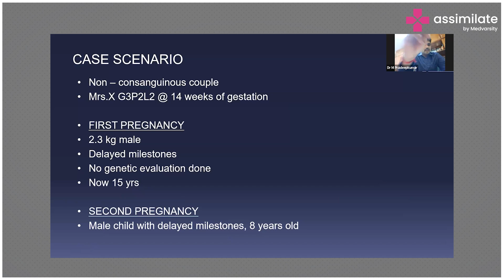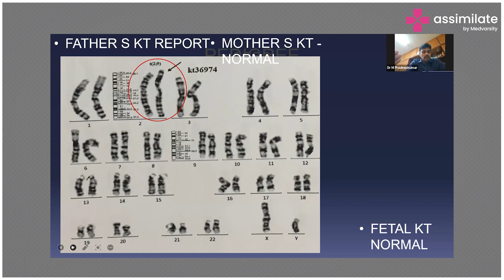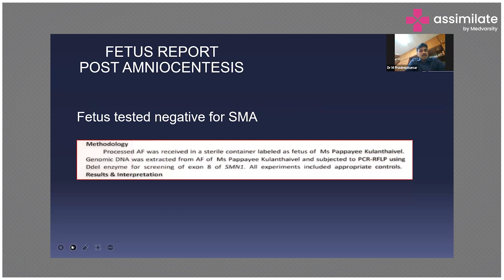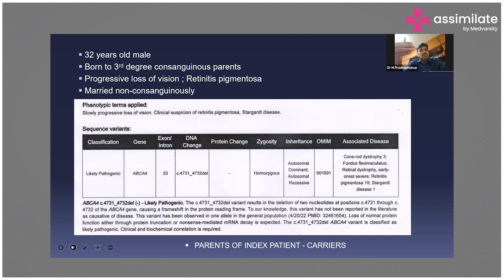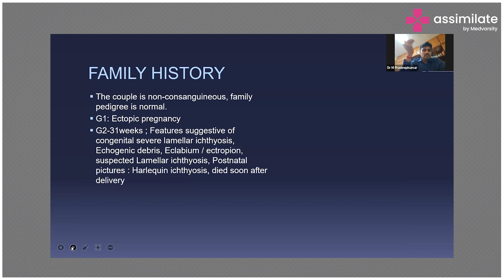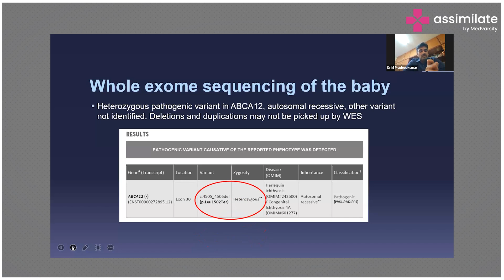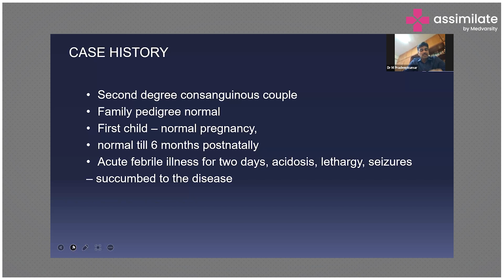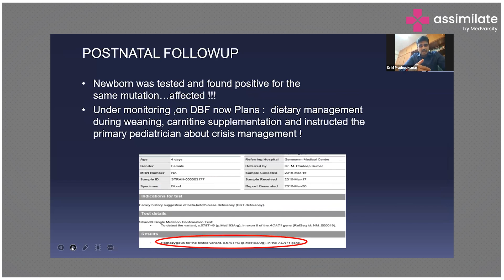Trisomy 21 and Stargardt's Disease | Medical Discussion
Trisomy 21, commonly known as Down syndrome, is a genetic condition caused by the presence of an extra copy of chromosome 21. This additional genetic material disrupts typical development, resulting in characteristic physical features and varying degrees of intellectual disabilities.

Stargardt's disease is an inherited form of macular degeneration, that affects the retina's central portion responsible for sharp vision. It often manifests in childhood or adolescence, leading to progressive vision loss. Harlequin ichthyosis is an extremely rare genetic skin disorder. This condition is caused by mutations in the ABCA12 gene, leading to the impaired formation of the outer layer of the skin.

Dr. M Pradeep Kumar, Consultant Pediatrician and Geneticist, Geneomm Medical Center, Coimbatore explains to us various case scenarios related to Trisomy 21, Stargardt's Disease, and Harlequin ichthyosis.